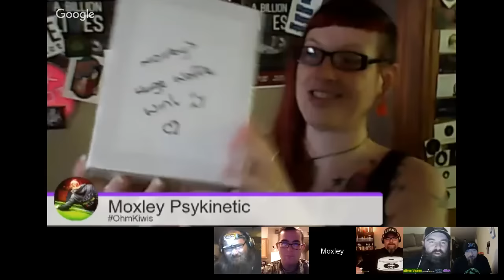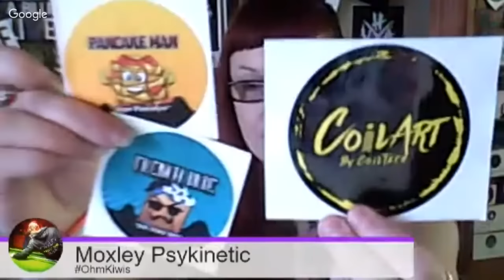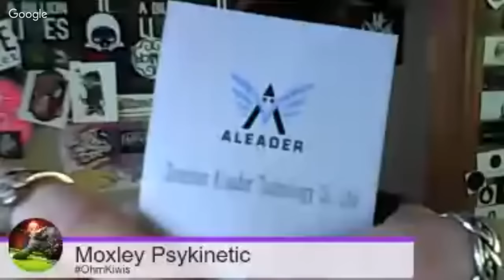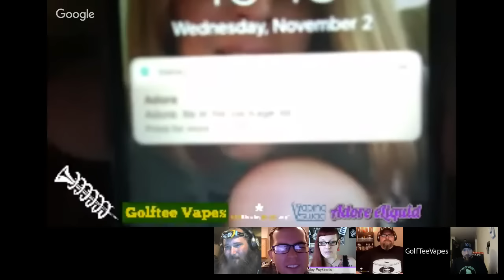Vaping Vlog 26: VapeFam/Community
Great eliquid follows